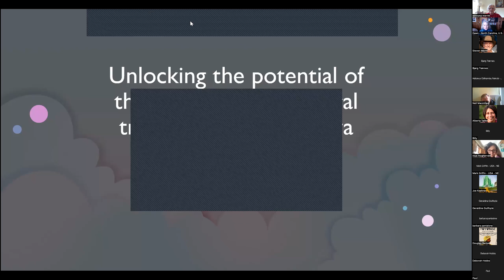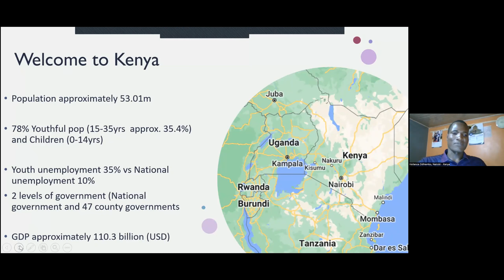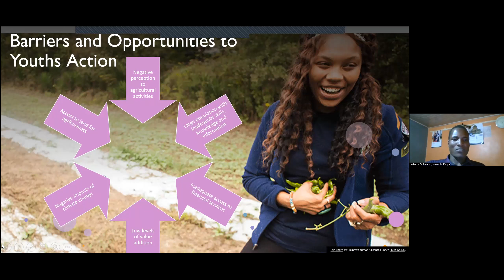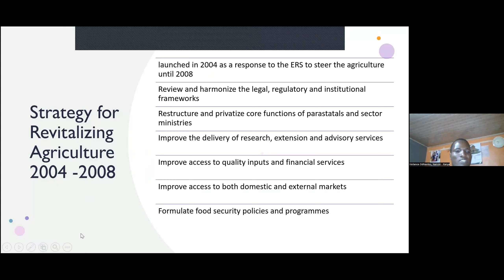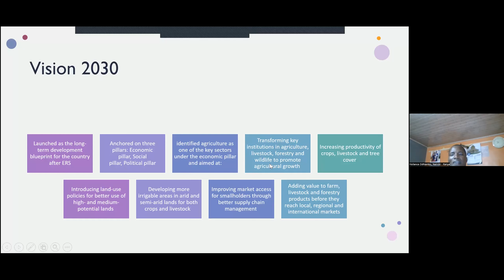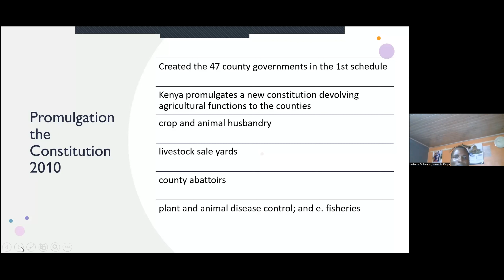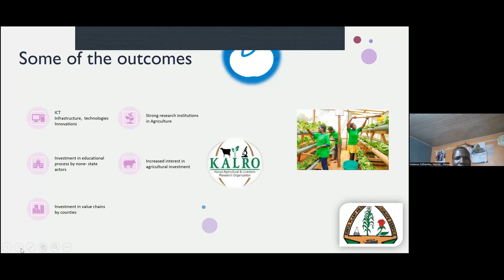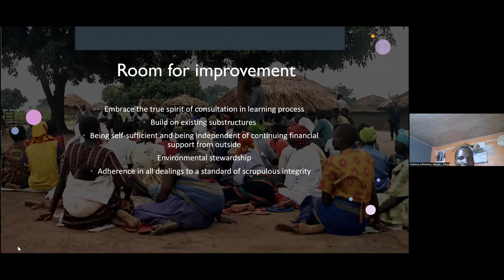Holiance Odhiambo- Unlocking the Potential of the Youth for Agricultural Transformation in Kenya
Rural youth are the future of food security. Yet around the world, few young people see a future for themselves in agriculture or rural areas.   – fao.org

Agriculture contributes significantly to Kenya’s annual Gross Domestic Product despite being primarily characterized by small-scale subsistence farming. It, therefore, holds potential for growth and transformation and employment and livelihood opportunities for many unemployed young Kenyans. This presentation will review various strategies employed in Kenya that seek to address challenges that hinder youth from participating effectively in agriculture and its value chains. In the end, the presentation will highlight some of the impacts of the policies and strategies.

About Holiance Odhiambo
I have served in the Office of External Affairs of the Baha’is of Kenya as a coordinator since 2019. The office explores the discourse themes on the environment and climate change; peace and national cohesion; sustainable development; and gender equality. Previously, I worked for the World Agroforestry Centre (ICRAF), one of the CGIAR centres that conduct research on agroforestry and livelihoods. It is while promoting sustainable land husbandry that I developed a keener interest in smallholder farming. I hold a Bachelor of Environmental Science degree from Kenyatta University, Nairobi, Kenya. I am also a farmer (phone call farmer). Together with my family, we cultivate crops and raise livestock in Lambwe valley for home consumption, often selling surplus.